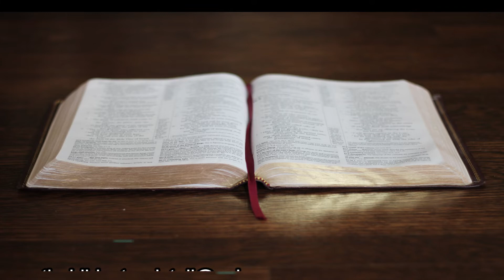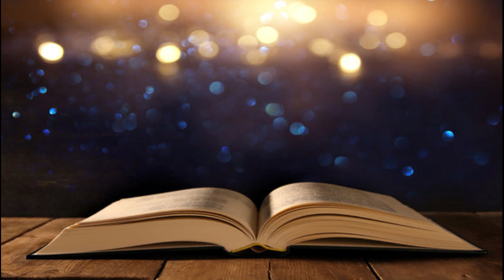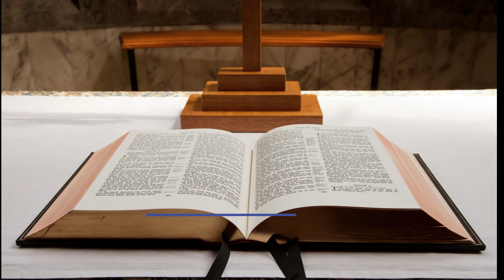Proxy Baptism: Biblical or Mormon malarkey?💡LDS baptism for the dead tied to LDS genealogy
In this installment at your Flagship channel for Present-truth Bible teaching, Evangelist Gabriel Savant through the prism of scripture examines a strange LDS doctrine (outside the box) called Baptism for the Dead. mormonism, mormonchurch, proxybaptism, josephsmith, ldstemple, mormontemple, ldschurch, geneology, mormonhistory, bookofmormon, baptismforthedead, moroni, ldsmissionary Their founder Joseph Smith taught that proxy baptism is true. Mormons call it “baptism for the dead.” Whatever you do, don’t miss hearing this presentation. It’s truly an eye-opener! Also an edition in my archives below that dovetails perfectly with this episode germane to the Mormons is "The Cat's out of the bag💡Dateline report why UTAH uses Firing Squads. Part of LDS blood atonement." Thanks for listening and for sharing our timeless & timely presentations with people you know. Never forget. If you go with God, He'll go with you. Guaranteed as that's 100% Biblical, btw. See Zechariah 1:3 along with among many other proof texts in the Word to substantiate this claim. Gabriel Savant